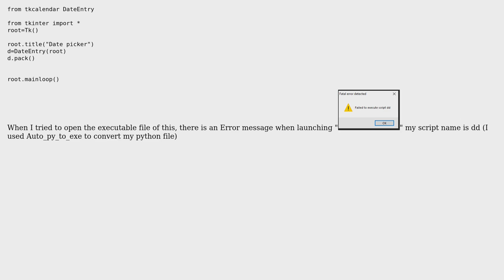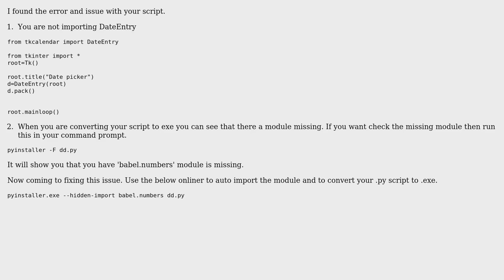Error message when launching exe, with tkcalendar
With thanks & praise to God, and with thanks to the many people who have made this project possible! | Content (except music & images) licensed under CC BY-SA | Music | Images & others | With thanks to user Python Bang user kanishka kumarasiri and the Stack Exchange Network Trademarks are property of their respective owners. You are responsible for your own actions.